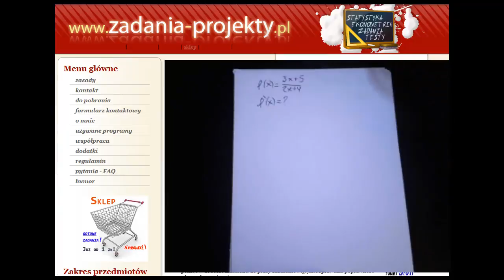Analiza funkcji - pochodna ilorazu - z funkcji ręcznie liczona - powtórzenie na studia - odc. 7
W filmie przypominam jak wykonać obliczenie pochodnej funkcji o 1 zmiennej - funkcja składająca się z ilorazu dwóch funkcji liniowych. Omawiam tak prosto, jak potrafię, aby było to zrozumiałe.
Zapoznaj się z innymi przykładami z playlisty "Powtórka".